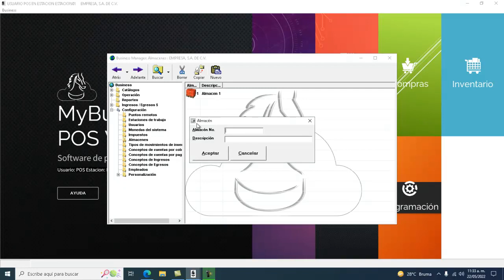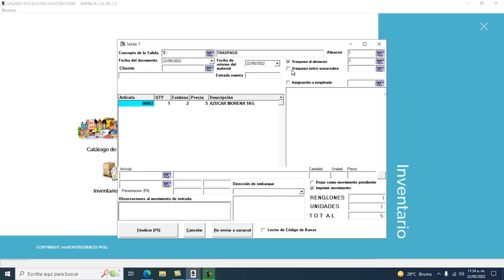Alta de almacen MyBusiness POS V20